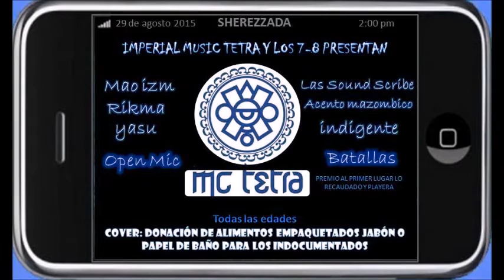EL TETRA -REAL SHIT- IMPERIAL MUSIC BOOM BAP REAL RAP MEXICO 2015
UN TEMA CON ESENCIA VIEJA ESCUELA
BOOM BAP CHEQUENLO
LAS 4 CASAS
EL TETRA
IMPERIAL MUSIC
78  GANG
LION DI CAPO PRODUCE
REAL SHIT PARA LAS CALLES